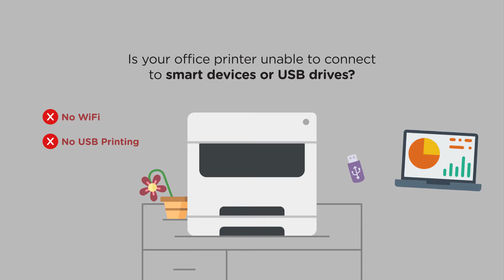Flexible Connectivity | Brother A3 Ink Tank Printers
Experience the wide range of connectivity options all in one printer with Brother’s latest A3 Ink Tank Printer series! Be it wireless or Ethernet connectivity, or direct prints and scans via mobile or USB, get connected now

استمتع بمجموعة واسعة من خيارات الاتصال في طابعة واحدة مع سلسلة طابعات Brother A3 Ink Tank الأحدث! سواء كان الاتصال لاسلكيًا أو عبر Ethernet، أو الطباعة والمسح المباشر عبر الهواتف المحمولة أو USB، اتصل الآن على